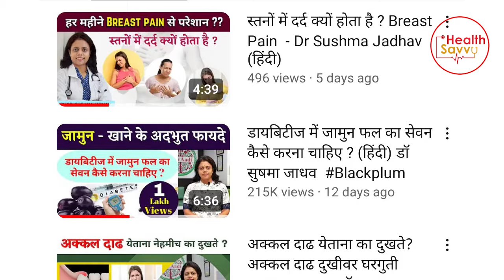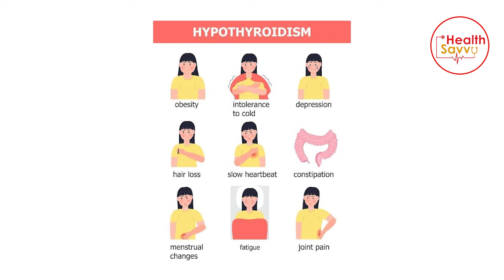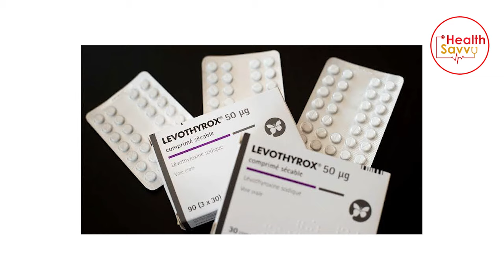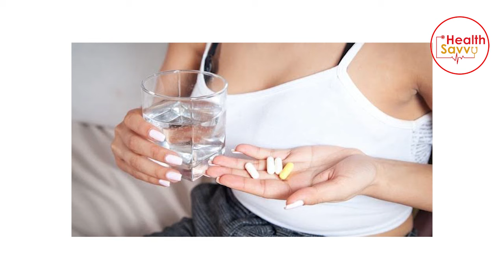कहीं आप थायराइड (Thyroid) की गोली गलत तो नहीं ले रहें ? Thyroid medicine लेने का सही तरीका ।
Thyroid is common disease and many people makes mistakes while taking doses.

Know about the doctor
Dr Sushma Prashant Jadhav is a leading consulting physician in Baner- Balewadi area of Pune with a special interest in Diabetes, Thyroid and Lifestyle Disorders. She completed her MBBS in 2005 and DNB Internal Medicine in 2010 in the first attempt from Prestigious Institute. She had also completed a one-year training in Critical Care medicine and attended various courses concern subjects.

Address - 104, First Floor, Sneh Symphony, Laxman Nagar, Baner, Pune, Maharashtra 411045